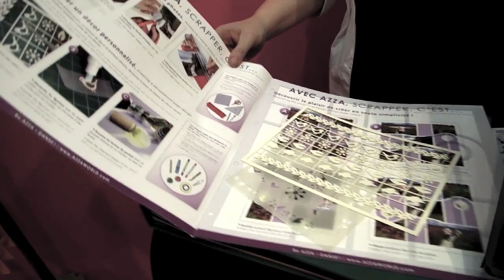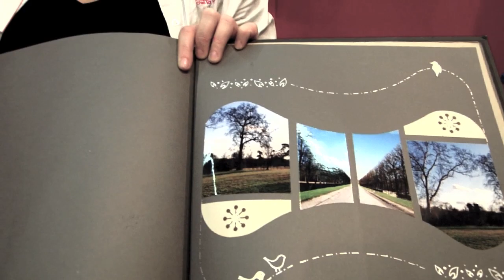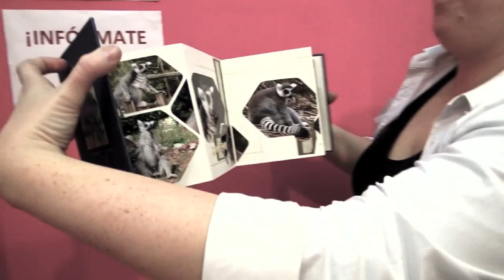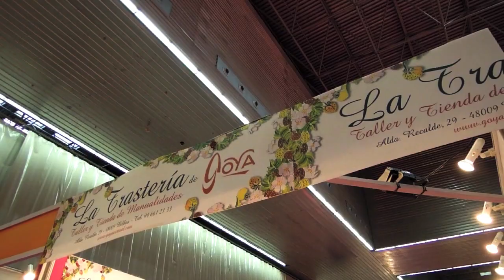VLOG: Ven conmigo a... Tendencias Creativas Bilbao 2013 (26.1.13)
¡Acompáñame un día en la feria Tendencias Creativas de Bilbao 2013!